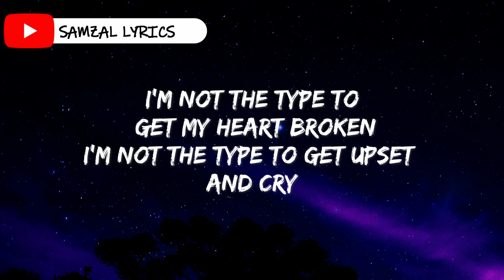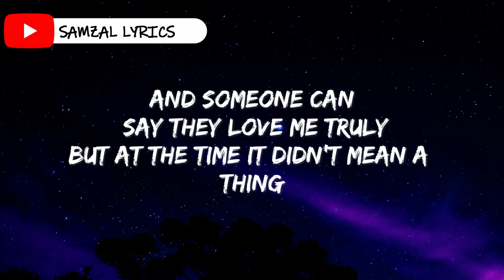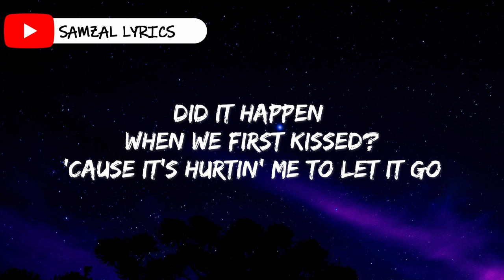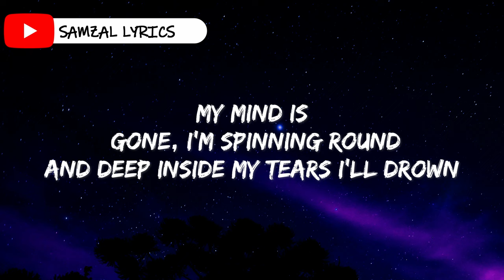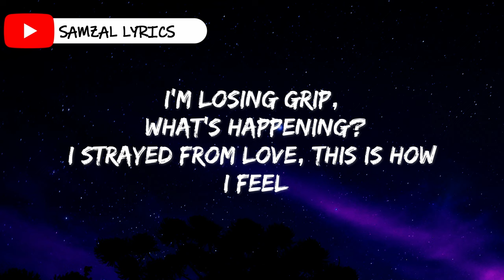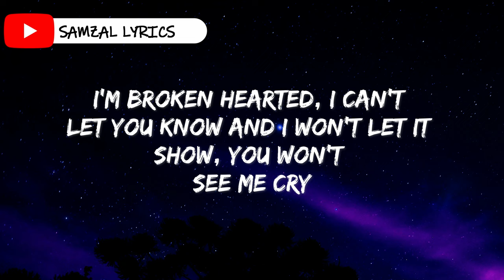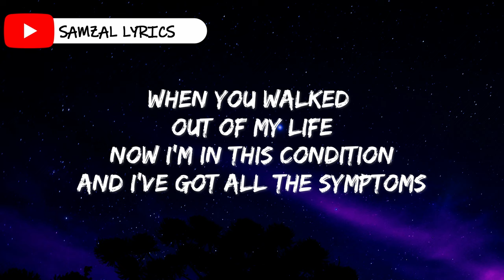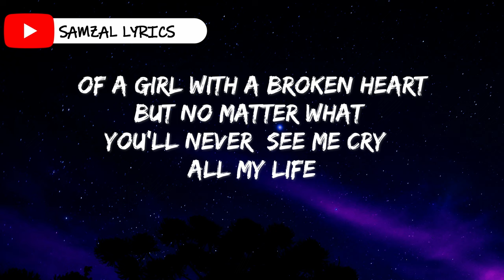RIhanna : Cry (Lyrics)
Scary Matrix an entertainment channel that provides spine-chilling horror experience.
✅ 🔥"Capture Every Angle: Vantrue N4 3-Channel
Dash Cam with Front, Rear, and Inside Recording"
✅ Listen With Wireless Headphones: 18 Hours Playtime,
IPX4 Water Resistance
✅ "Bluetooth 5.0: Waterproof Speaker with 32H Playtime"
✅ "Audible Plus: Unlimited Audiobooks, Podcasts, and More!"

Lyrics
I'm not the type to get my heart broken
I'm not the type to get upset and cry
'Cause I never leave my heart open
Never hurts me to say goodbye
Relationships don't get deep to me
Never got the whole in love thing
And someone can say they love me truly
But at the time it didn't mean a thing
My mind is gone, I'm spinning round
And deep inside my tears I'll drown
I'm losing grip, what's happening?
I strayed from love, this is how I feel
This time was different
Felt like I was just a victim
And it cut me like a knife
When you walked out of my life
Now I'm in this condition
And I've got all the symptoms
Of a girl with a broken heart
But no matter what you'll never see me cry
Did it happen when we first kissed?
'Cause it's hurtin' me to let it go
Maybe 'cause we spent so much time
And I know that it's no more
I shoulda never let you hold me baby
Maybe why I'm sad to see us apart
I didn't give it to you on purpose
Can't figure out how you stole my heart
How did I get here with you? I'll never know
I never meant to let it get so personal
And after all I tried to do, to stay away from loving you
I'm broken hearted, I can't let you know
And I won't let it show, you won't see me cry
When you walked out of my life (You'll never see me cry)